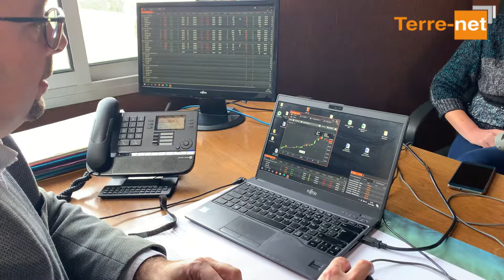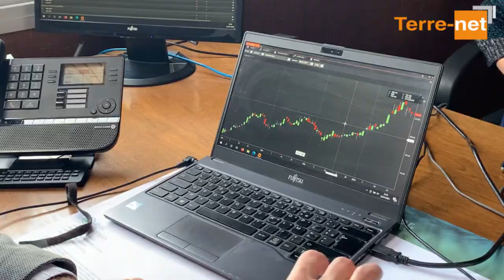interview d'Arnaud Clément, directeur de la coopérative de Milly-sur-Thérain (Oise)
Comment les coopératives profitent-elles, pour le compte de leurs adhérents, de l'embellie des cours des céréales ? Exemple à la coopérative de Milly-sur-Thérain, dans l'Oise, où Arnaud Clément, son directeur, dispose de la souplesse du cadre de gestion du prix de campagne pour saisir, sans prendre de risques, toutes les opportunités de marché.